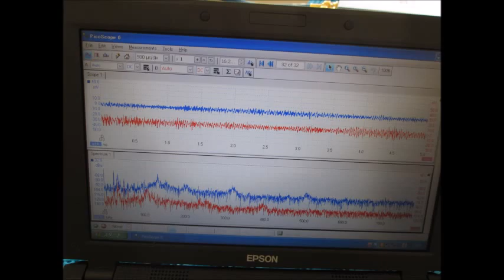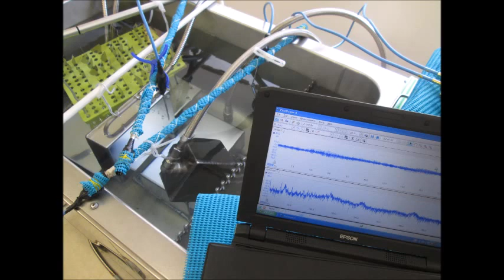スライドショー 超音波‹発振・測定・解析›（超音波テスター）